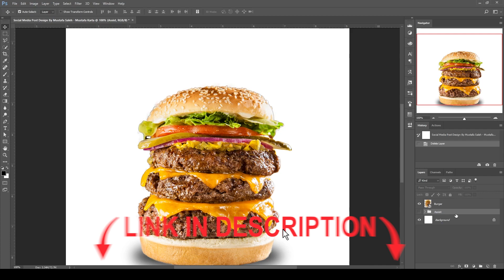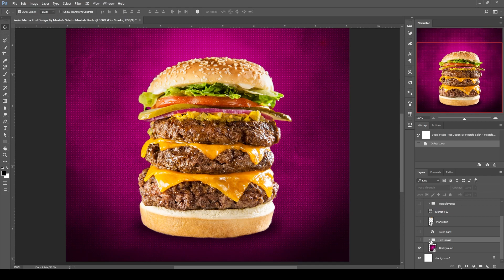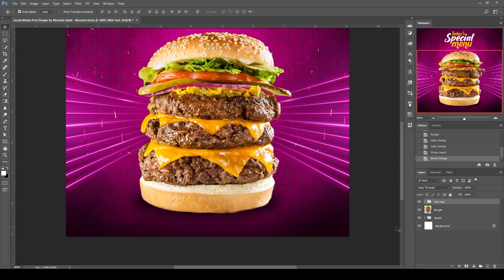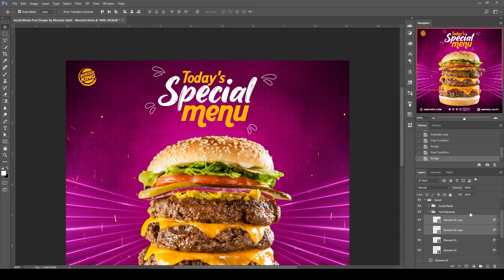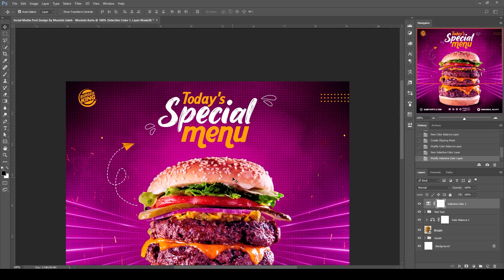طريقة عمل تصميم سوشيال ميديا في الفوتوشوب | Photoshop Tutorial Social Media Food Post Design | 168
إذا كنت تطمح للوصول إلى الريادة لا تنس أن تتميز عن منافسيك بـ تصميمات سوشيال ميديا جاذبة للعميل وتعبر عن أهداف الشركة وطبيعة النشاط.
وتعتبر تصميمات السوشيال ميديا هي العامل الأهم في لفت انتباه العميل لشركتك، كما تعبر عن مدى احترافية فريق العمل وجودة الخدمات أو المنتجات التي تقدمها، خاصة إذا كان الهدف من التصميمات كسب عملاء لأغراض تجارية، حينها تكون طريقة العرض ملائمة للعميل المستهدف من قبل الشركة.واليوم سنتعلم طريقة عمل تصميم سوشيال ميديا "تصميم بوستر منتج" بالفوتوشوب بطريقة سهلة و بسيطة جدا
 Social media compilation | shoes post design | Photoshop
 Photoshop Tutorials | Social media DesiGN
ــــــــــــــــــــــــــــــــــــــــــــــــــــــــــــــ
➤TUTORIAL ASSETS
ــــــــــــــــــــــــــــــــــــــــــــــــــــــــــــــ
تقدروا تشوفوا👇
ــــــــــــــــــــــــــــــــــــــــــــــــــــــــــــــ

ــــــــــــــــــــــــــــــــــــــــــــــــــــــــــــــ
المعدات اللي أستخدمها في تصوير الفيديو :
Camers ::
 iPhone 7 Plus
Lighting ::
 1 Warm Light
 1 Red 1 & Blue
Mic ::
Boya By M1
ــــــــــــــــــــــــــــــــــــــــــــــــــــــــــــــ

ــــــــــــــــــــــــــــــــــــــــــــــــــــــــــــــ